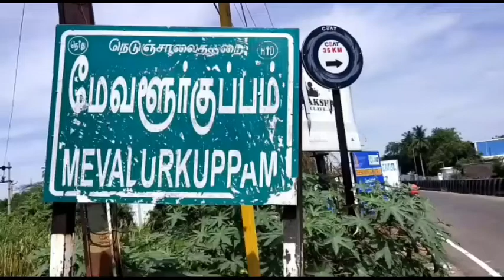மனைவியை கட்டையல் அடித்துக் கொலை செய்த கணவன் போலீசாரல் கைது.